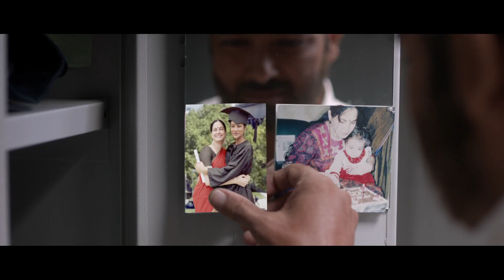JSW Cement TVC - Hindi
JSW PSC Cement Commercial
Banao Pyar Se

Waiting a little longer